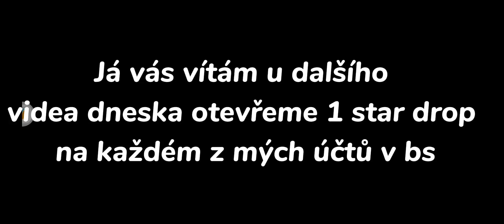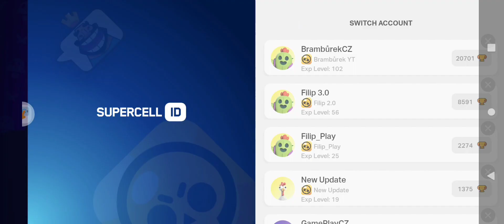Otevřel jsem 1 star drop na každém účtu v Brawl Stars a tohle se stalo